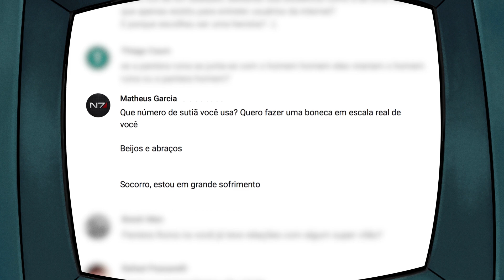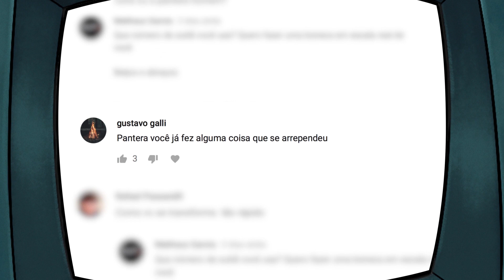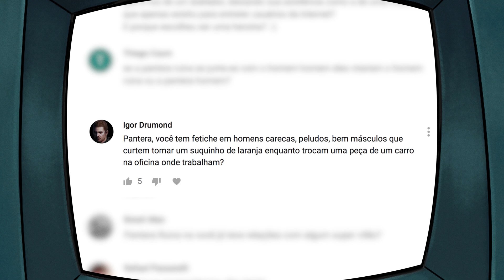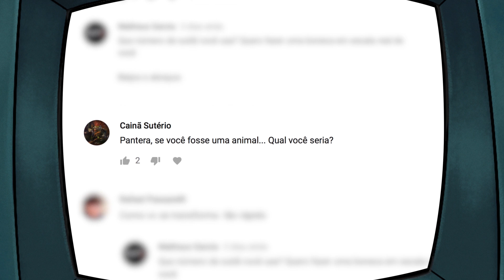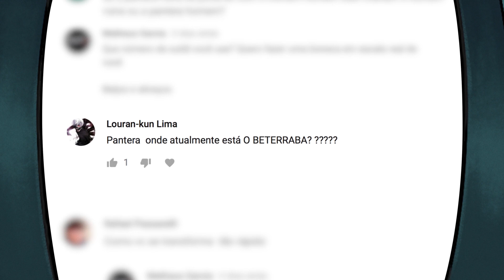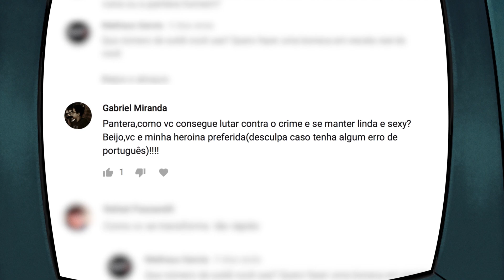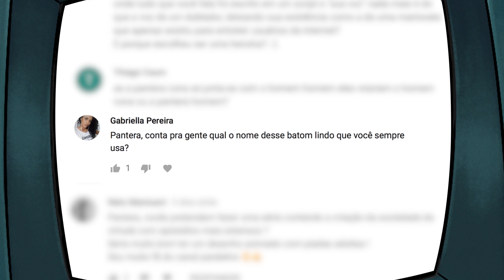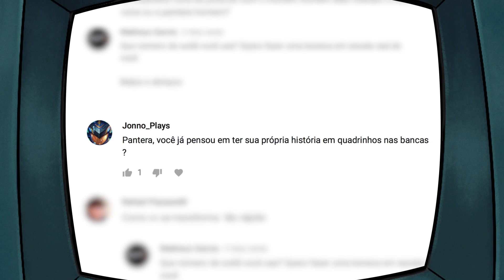PANTERA RESPONDE #2 Boneca realista, Netflix e Pantera Negra - SOCIEDADE DA VIRTUDE